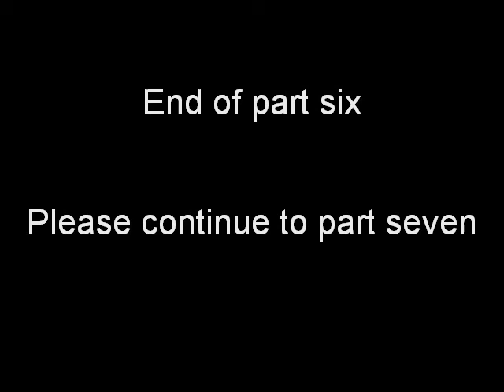Colon Cleansing and Detoxification to Flush Out Waste Substances from Your Body Part 2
The large intestine is highly vital with value to its role. The bowel is part of the large intestine that goes from the cecum to the rectum. It is imperative that people recognize that the result of poor drinking and eating habits can have on the gastrointestinal system. Withal, the colon is the important part of the body that manages the amount of the production and disposal in the human body, the procedure of colon cleansing detoxification should be component of any programme for healthy life-style and weight reduction.

Detoxifying the digestive and elimination system is what colon cleansing and detoxification is all about, and therefore it is an greatest way to keep yourself in a balanced state. While the procedure is similar in some ways to using an enema, it is really rather different, even though the aim is the same: the removal of gathered waste byproducts from the walls of the bowel. This also helps to reverse a many health-related conditions. In addition to natural weight loss, cleansing of colon can, in many cases, give you glorious, bright skin and healthier hair. Your mind, mood and digestion will be also improved and thence this can provide the relief of all forms of pain and its cause.